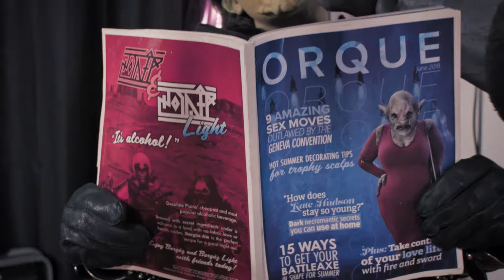Orcs of New York | Kickstarter Launch 6/9/18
OONY is beyond thrilled to be collaborating with award-winning Orcish director Bragdush the Barbed-Clarkson to make this series. Check out our video, shot behind the scenes on the set of Orcish telenovela Blades of Love.

Orcs are underrepresented in the mainstream media, so we're very excited to be making this series come to life. To tell the true stories of the lives of all the creatures that live in New York City, we need your help.